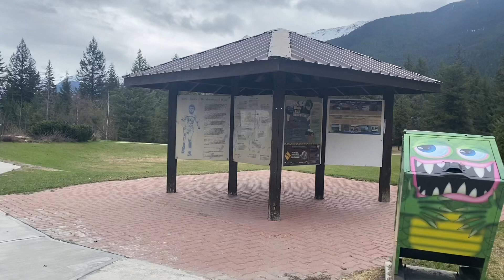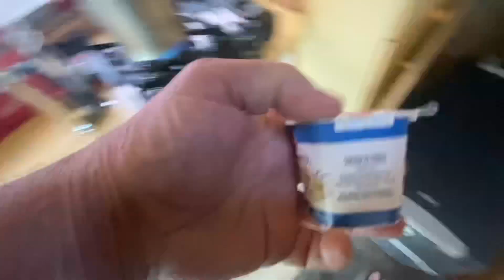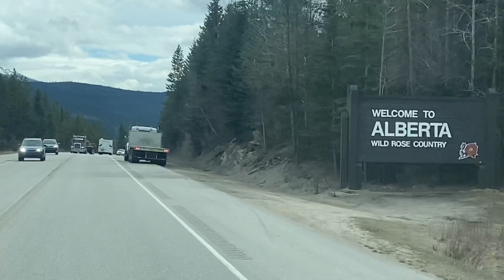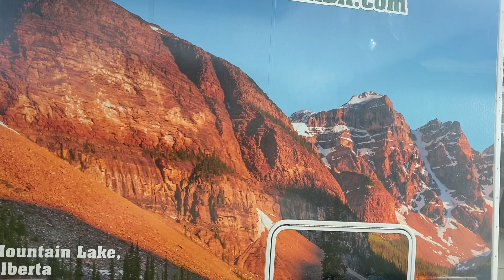Hiding in the Rockies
A night in the Rockies, a day in Jasper, and we head into Alberta. Holy the terrain changes in a day

Help us grow this community!